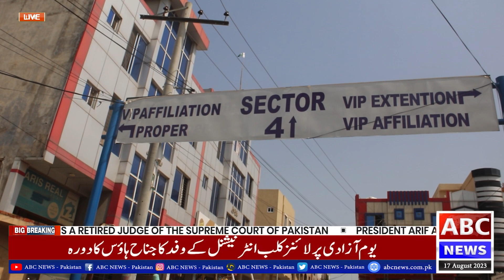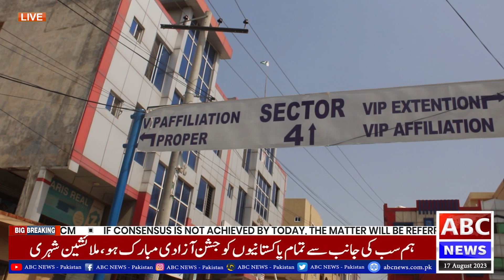Rana Obaid Ali Khan Secretary Airport Housing Society Rawalpindi